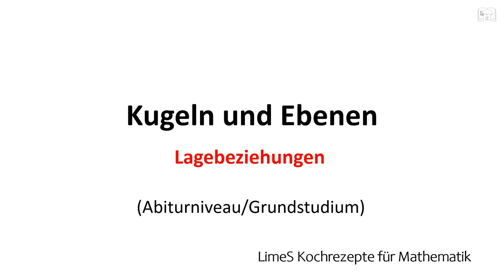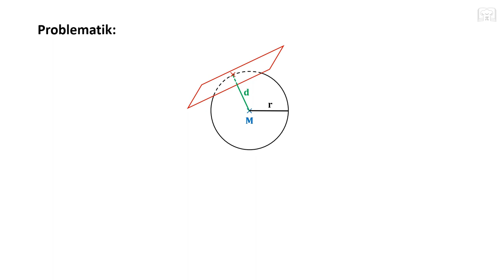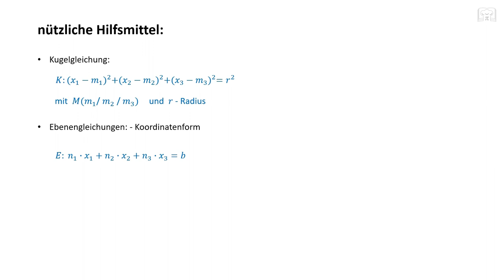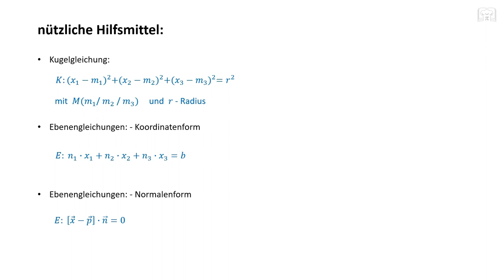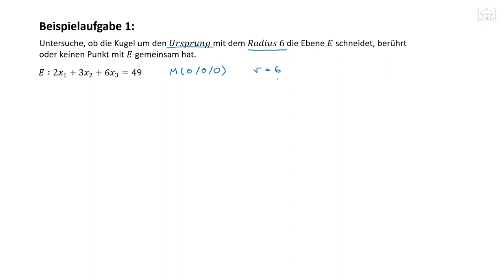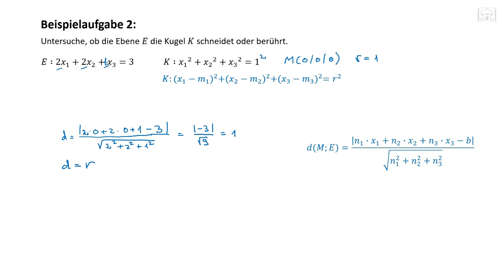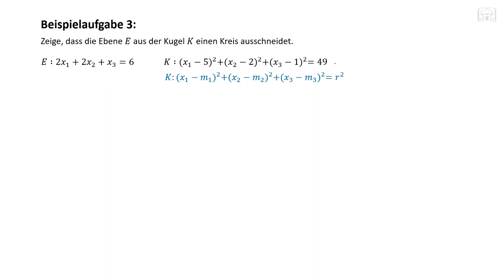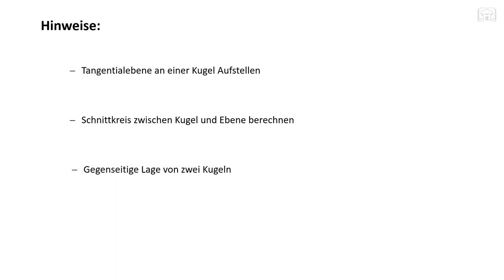Lagebeziehung - Kugel und Ebene, Tangentialebene Schnittkreis, Abstandsberechnung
Lagebeziehung zwischen Kugel und Ebene , Tangentialebene Schnittkreis, Abstandsberechnung, Gegenseitige Lage